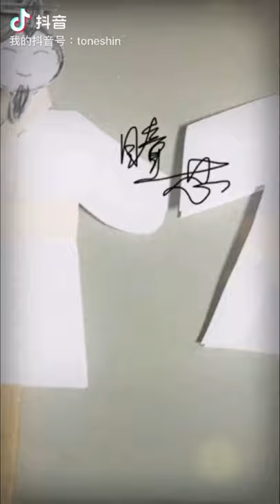古風紙娃娃手作～用照片紀錄一下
紙偶小萌新～～
正業是寫手！！！寫手！！！！
謝謝大家的觀看～～
我不是老岳謝謝！
but我對張顯宗是有一
點夢想的（doge